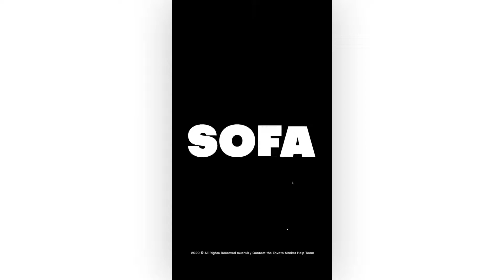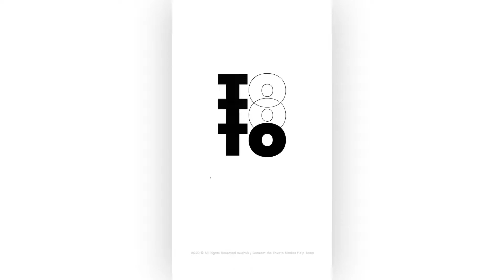Kinetic Typography (Best After Effects Projects)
Features:

Fast Render
Resolution – Full HD 30FPS & Instagram Stories (vertical) 1080×1920
12 Media and 26 Text Placeholders
2 Logo Placeholder

Quote from the video preview:

“You buy furniture. You tell yourself, this is the last sofa I will ever need in my life. Buy the sofa, then for a couple years you’re satisfied that no matter what goes wrong, at least you’ve got your sofa issue handled. Then the right set of dishes. Then the perfect bed. The drapes. The rug. Then you’re trapped in your lovely nest, and the things you used to own, now they own you.”
―  Chuck Palahniuk,  Fight Club

Credits:

Music Created by Fugu_Vibes
        Video by Caremin

        Video by Rosswood Creative

        Video by Nick Everhart

        Video by Timothy Cheng

License information If you want to know about “Regular License” and “Extended License” check this out